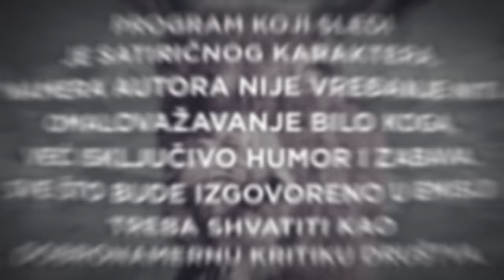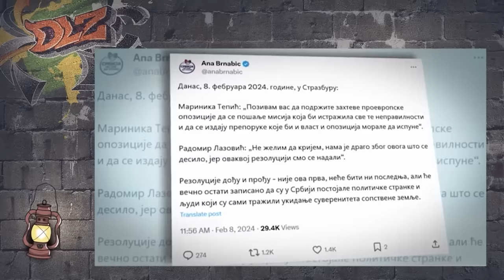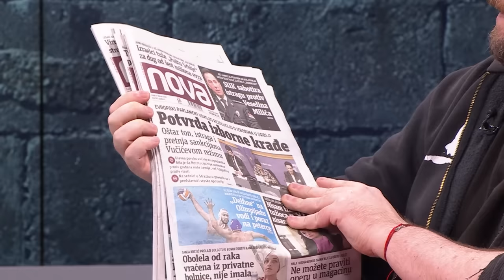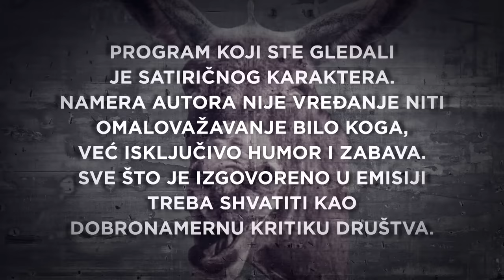Podcast DLZ i Miloš Bešić: Guzonja na kolenima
Nova epizoda podkasta "Dobar loš zao" je pred vama! Potpuno lišeni praznične euforije, Nenad Kulačin i Marko Vidojković nisu štedeli aplauze za rezoluciju EP o Srbiji, nepristojno dugo su se rugali predsednikovom brukanju u SBUN, a tom prilikom su mu nadenuli i nov, zabavan nadimak.

Zahvaljujući tome što je Nenad bio u radnoj obavezi da gleda Superboul, to bi bilo to što se tiče prvog dela, koji ipak traje skoro 40 minuta.

 Gost je profesor na FPN u Beogradu, Miloš Bešić. Razgovor je počeo u oštrom tonu usled profesorovog neslaganja s Vidojkovićevim optimizmom u pogledu rezolucije EP, a onda je sve otišlo dođavola kada je profesor Bešić počeo da niže teorije o Kosovu, kombinujući ih sa tezama o "dominantnoj stranci", što je, po njemu, bolest koja je napala Srbiju.

 U Magarećem kutku videćete Vučića i Vesića kako se smeju kockama koje će ugraditi u beogradski Trg republike. DLZ, jedini podkast u regionu pod zaštitom Međunarodnog PEN centra, samo na našem portalu!